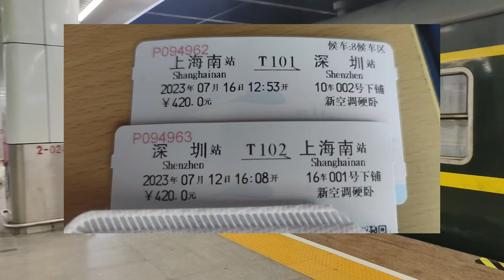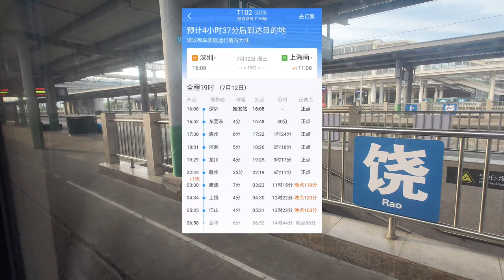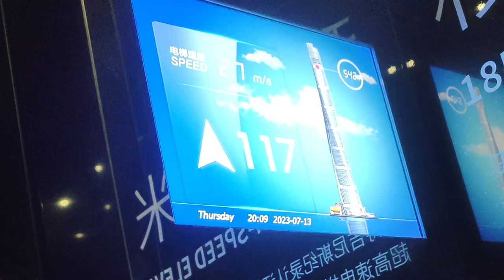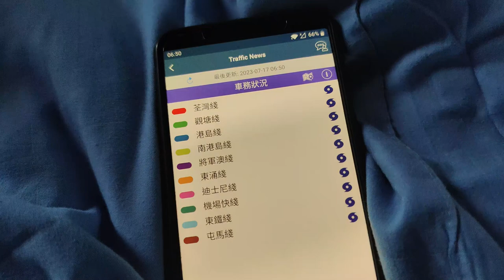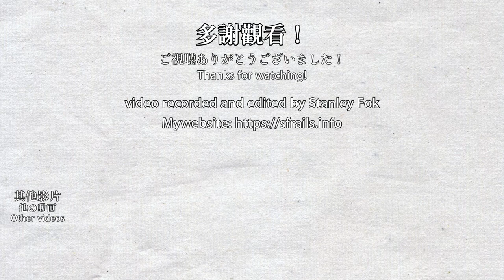🚃💤 19 hours long China overnight train! Shenzhen ⇆ Shanghai T102 & T101 hard sleeper express train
This video was filmed from 2023/07/12 to 07/17.
This is my first time ever taking any sort of sleeper train, it was quite an experience. There are hard (3+3 beds per compartment) and soft sleeper trains (more comfortable 2+2 beds per compartment) in China. This train departs from Shenzhen Station, which is just next to the Hong Kong border. The train arrives at Shanghai South Station the next morning. The return trip is also the same where it arrives at Shenzhen the next morning. As the Hong Kong to Shanghai / Beijing / Guangzhou intercity train has been suspended since the start of COVID-19, this is the most convenient overnight train for Hong Kong people. I combined my journey in Shanghai and the return trip in this video, so please enjoy some footage of Shanghai Metro and the troublesome return trip. Overall, this is a cheap and comfortable enough trip if you don't want to use the faster and more expensive High-Speed Rail. Just remember to bring enough battery, entertainment and food on board.

這是我第一次乘坐任何形式的夜行卧舖列車，是一個不錯的體驗。硬卧指的是3層床，軟卧指的是較多空間和更舒適的2層床。我乘坐的是T102及T101特快車次，由深圳站來往上海南站，而深圳站就在羅湖口岸旁邊，方便香港出發的乘客。由於所有紅磡站出發的直通車已經在新冠疫情開始時已停運至今，所以只能從離香港最近的深圳站出發，也是最方便香港人坐火車（非高鐵）的車站。除了深圳前往上海的旅程，我也加入在上海的片段和回程的片段，請欣賞一部分上海地鐵的片段和遇到颱風的回程片段！總括而言，假如不想坐較貴但更快的高鐵的話，乘坐夜行列車是個經濟實惠以及尚算舒適的選擇，不過要乘坐夜行列車必須準備足夠後備電池，娛樂和食物。

0:00 預備乘車 Preparing to board
1:13 乘坐T102至上海南 On board to Shanghainan
5:18 前往上海的下一天 Next day to Shanghai
6:30 在上海旅遊 Travelling in Shanghai
8:22 乘坐T102返回深圳 On board back to Shenzhen
10:56 在颱風下到達深圳 Arriving at Shenzhen during typhoon